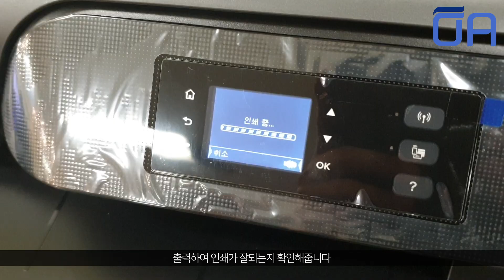[ENG] HP OJ8210 유선무한공급기 설치방법! 고정클립 제대로 알고쓰자 /HP OJ8210 Wired Infinite Supply Installation Method!